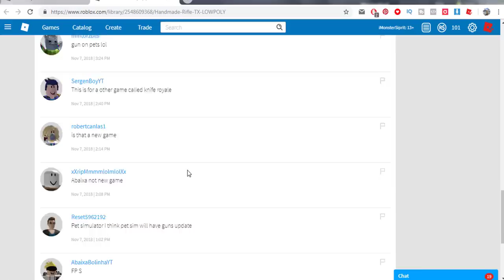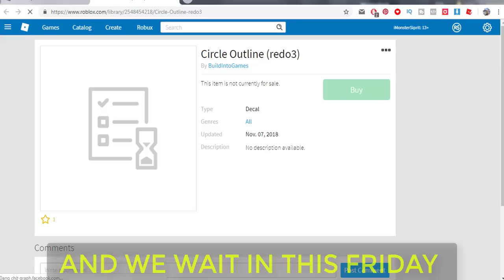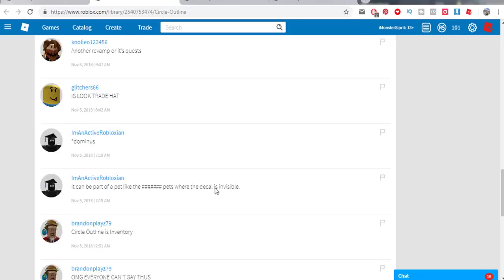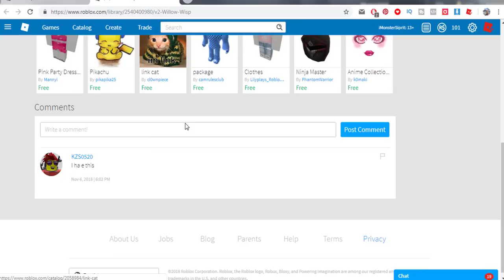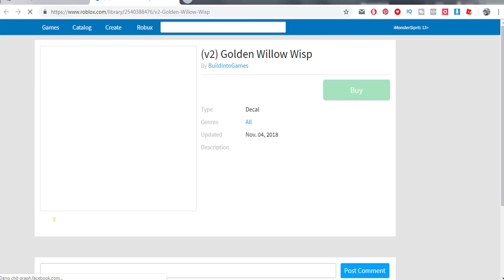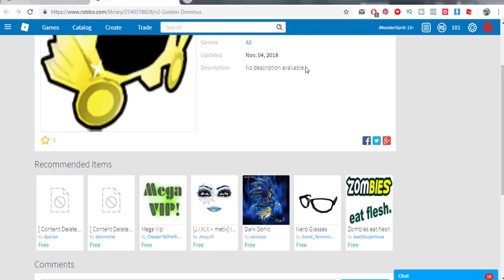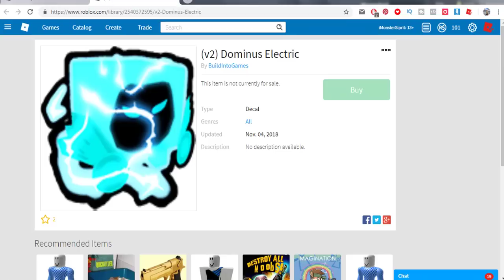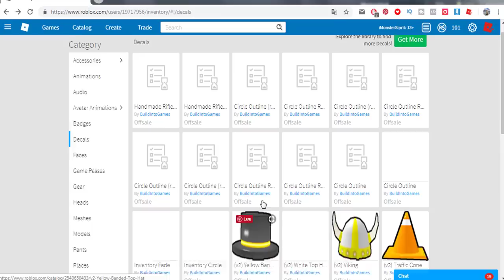[UPDATE 10] WILL HAVE THINGS || NEW HATS OR NEW PETS IN PET SIMULATOR (Roblox)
⭐NOWY UPDATE W PET SIMULATOR ROBOX!!??⭐

This song was released by the producer under Creative Commons, however we ensure to always ask the producer before we upload their music